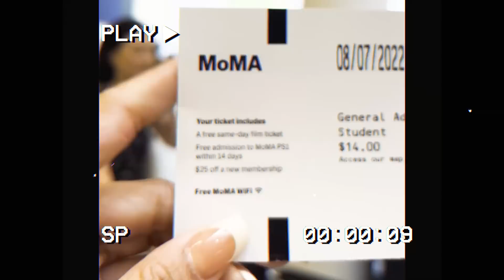NYC VLOG PART 2 || Andrea B.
xxx